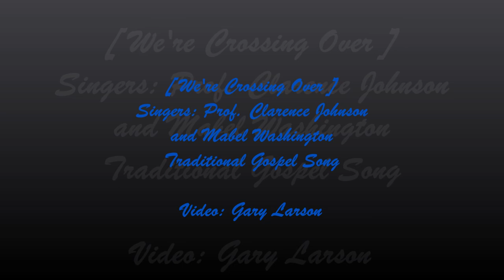Clarence Johnson & Mabel Washington - We're Crossing Over (Lyrics) [HD]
Prof. Clarence Johnson and Mabel Washington sing the traditional gospel song 'We're Crossing Over' from the 1963 Prestige International album 'Philadelphia Folk Festival, Vol. 1'. The lyrics are in the video and below with comments about the song and singers.

Note: The album liner notes track listing and comments name this song 'We're Crossing Over' while the record label names it 'We're Crossing Over One by One'. The "him" in the line "Don't let him catch you with your work undone" is Satan I believe. Two words in the song were not clearly understandable and so were replaced by a " ".

[Vinyl/Lyrics/16-Images/WAV]

We're Crossing Over (Singers: Prof. Clarence Johnson and Mabel Washington)

We're crossing over one by one
We're moving on
Don't let him catch you with your work undone

Seek ye the Lord for He may be found
He's my only peace
Thank God , hands on the mother
depends on me

I once was lost but now, now I'm found
I was blind but now I see

We're crossing over
We're moving on
We're fast approaching like the setting sun
We're crossing over now one by one

Songwriter: Traditional gospel
{Lyrics transcribed from record audio]

Partial album liner notes by Gene Shay:

Professor Clarence Johnson and Mabel Washington combined their talents in 1955. Since that time they have been travelling the "church circuit" throughout the eastern and southern states, singing their gospel songs and spirituals.

Music critic and blues authority, Pete Welding, heard them when he was in Philadelphia and was instrumental in bringing them before folk music audiences. One of their first appearances before the new found audience was at the Philadelphia tribute to Pete Seeger. Members of the Festival Committee impressed by the enthusiastic response of the audience invited them to appear at the Festival.

On stage, the blind professor and his partner, Sister Washington, a big woman robed in velvet, made an impressive appearance. The professor's improvised guitar passages, the handclapping, the rocking, the shouting, sparked the audience to a fever pitch.

[The] traditional gospel song We're Crossing Over is given that rocking and dynamic quality by the Professor's amplified guitar work and Mabel's powerful voice.